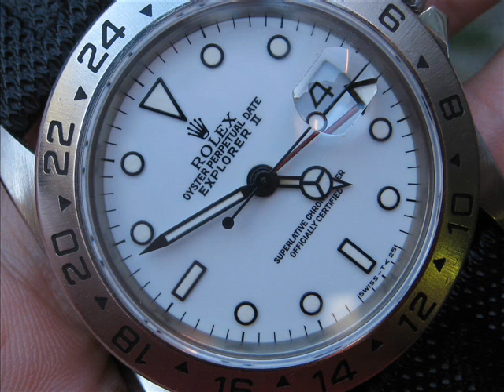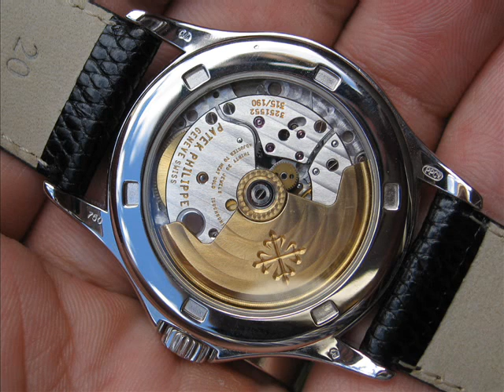Watch Collecting - Buying Used Watches - Watch Dealers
This is an excellent site all about Luxury Goods and features heaps of free information and heaps of great photos. Best of all I am not trying to sell anything! JUST A GREAT RESOURCE FOR ALL Luxury Goods lovers!